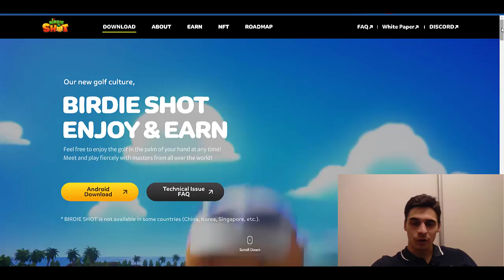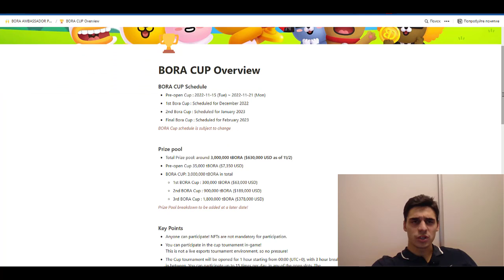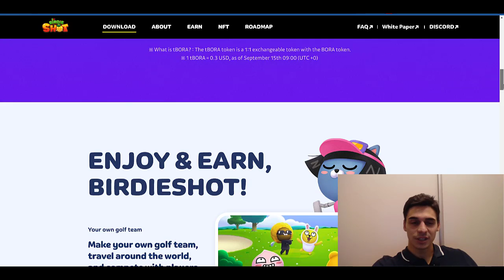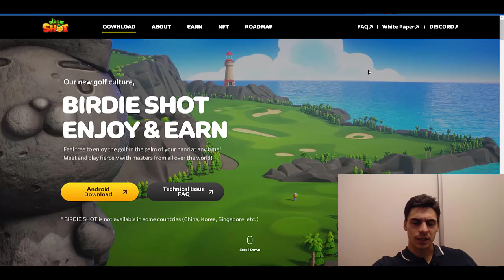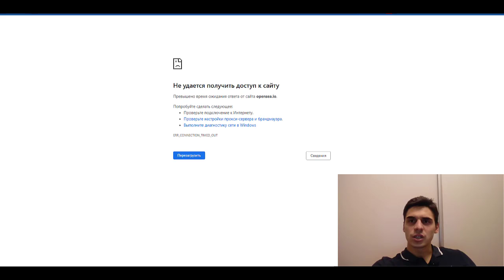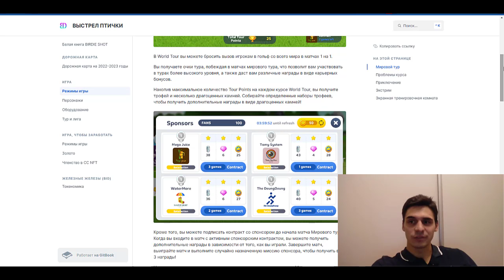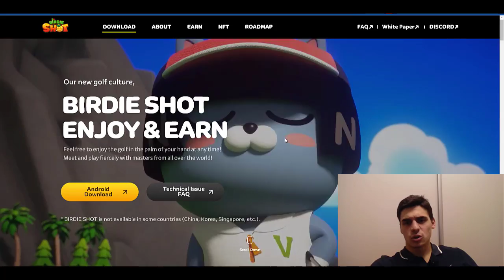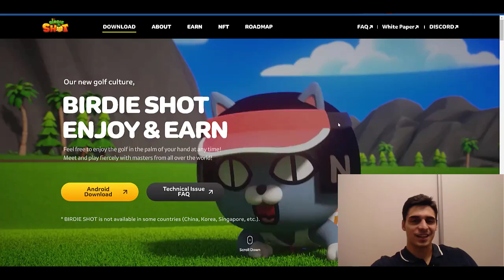Birdie Shot, играй в гольф на телефоне с возможностью выиграть 350 000$, чемпионат скоро начнется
Discord автора: DanilaDro#5003